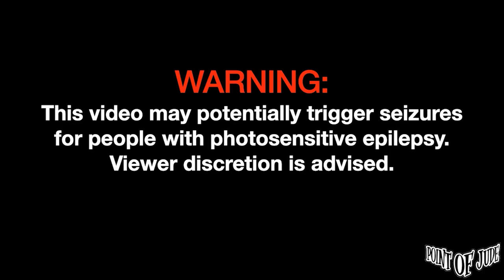Cup Of Joe — Tingin | Live at Sari Sari [FULL PERFORMANCE] (High Quality)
Cup Of Joe — Tingin | Live at Sari Sari [FULL PERFORMANCE] (High Quality) October 20, 2023